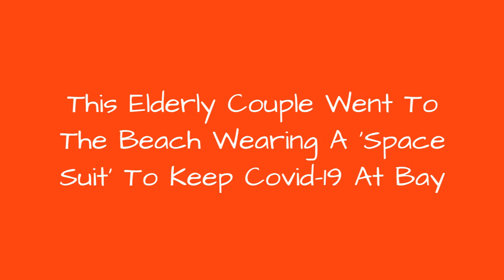This Elderly Couple Went To The Beach Wearing A 'Space Suit' To Keep Covid-19 At Bay 😱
People around the world are desperately waiting for a COVID-19 vaccine. And until one is found, people will not be able to keep themselves under house arrest. Many have taken to the streets while following safety precautions. Some have even come up with unique ways to face the 'new normal.' Like this Brazilian couple, for instance, that wears space suits to the beach, in Rio de Janeiro. But how they reached that point is something to be see. Here's where you can start.
0:00 - Intro
0:00:12 -
0:00:21 -
0:00:30 -
0:00:39 -
0:00:48 -
0:00:57 -
0:01:06 -
0:01:15 -
0:01:24 -
0:01:33 -